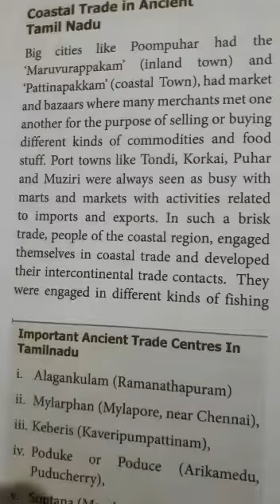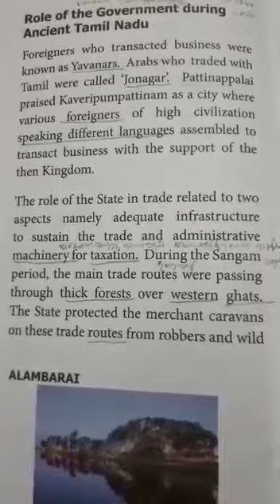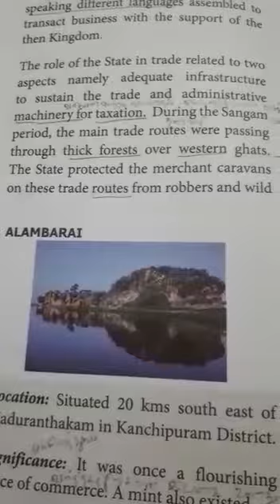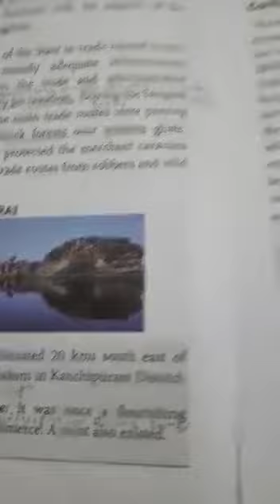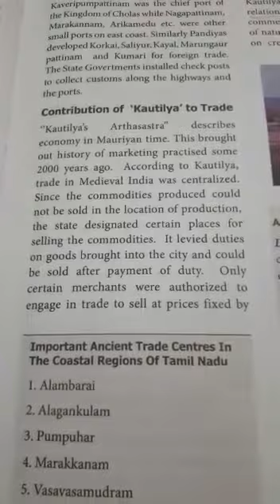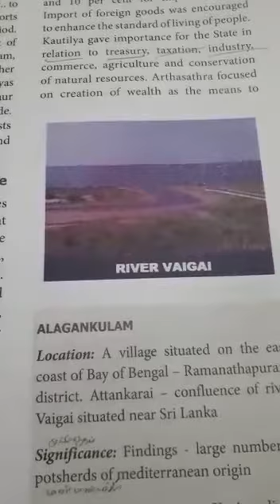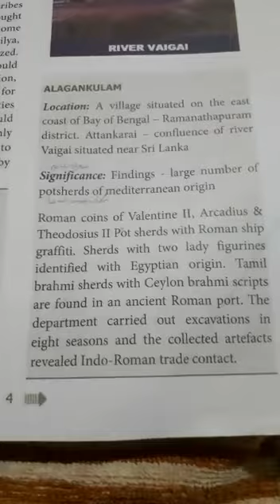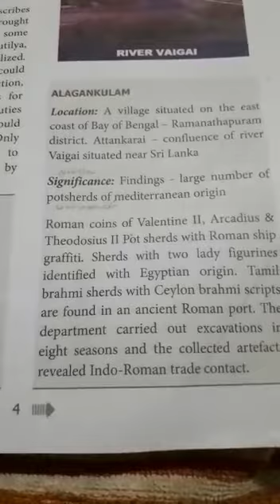11th Commerce 1st chapter topic (Coastal Trade in Ancient Tamil Nadu).